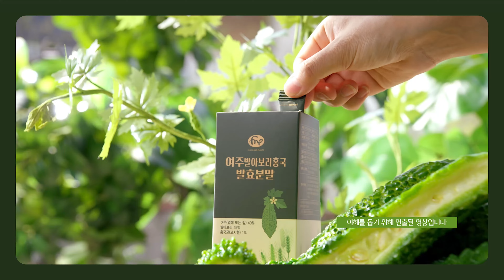[홈쇼핑/홈쇼핑 대행] 여주발아보리홍국 VCR1 인포특장점